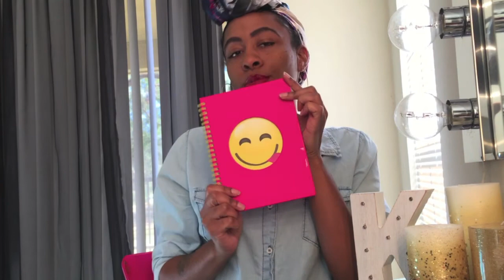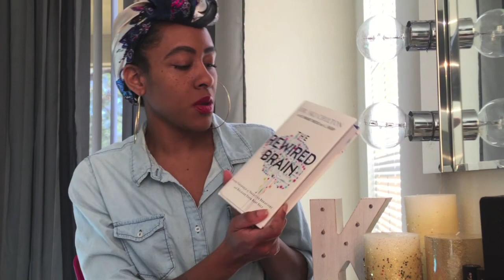Positive Start to 2018 | Live Your Best Life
Can you believe it's already 2018?!

Here are 5 positive tips to help you start your year off right and help you have the best 2018!